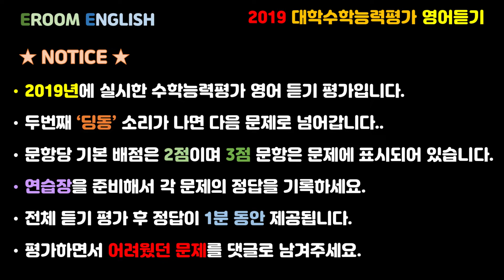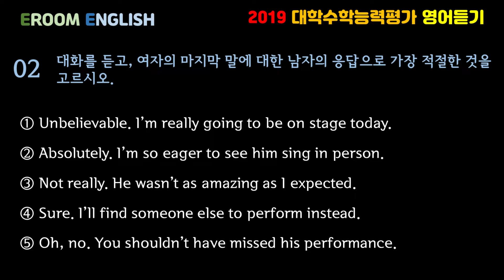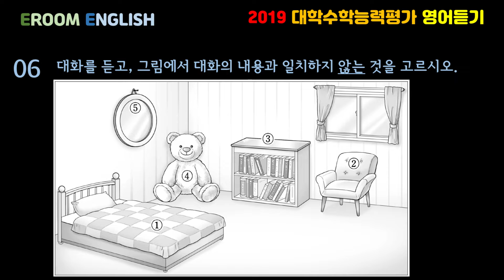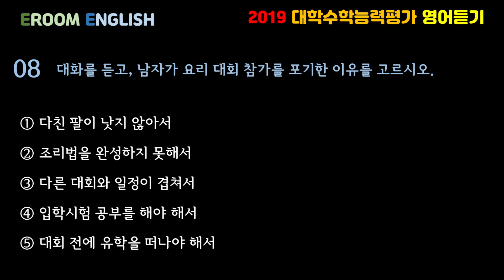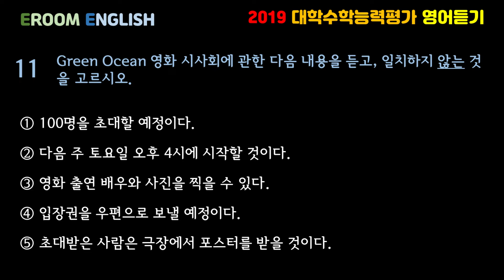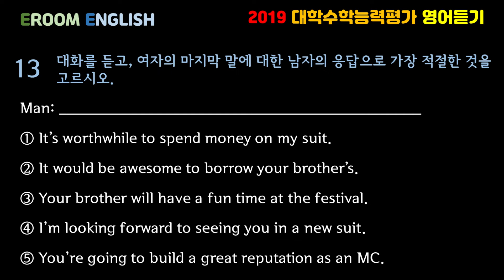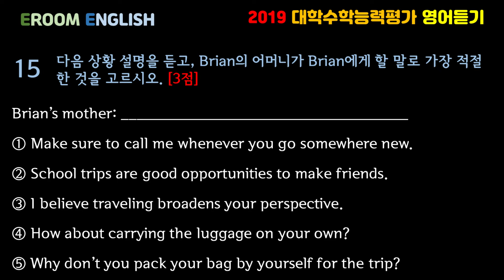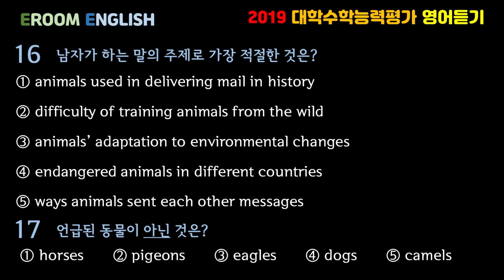이룸영어 | L101 | 듣기평가 | 2019 대학수학능력평가 영어듣기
컨텐츠 설명 |

2019년에 시행한 대학수학능력평가 영어듣기평가를 편하게 학습하실 수 있도록 제작하였습니다.

안녕하세요. 이룸 영어입니다.

아직 컨텐츠가 많이 없지만, 그럼에도 불구하고, 찾아주시는 분들께 항상 감사한 마음입니다.

이전에 올렸던 영상의 다음 편들도 제작해서 뭔가 완성된 느낌의 학습 공간이 될 수 있도록 할 예정입니다.

저의 본업은 지역 문화 강좌에서 Screen English라는 이름으로 영화, 드라마, 팝송 강의하는 영어 강사입니다. 강의하면서 배우고 익혔던 내용들을 이 공간에서 조금씩 나눠보려 합니다. 여러분의 많은 응원을 부탁드립니다.

학습하면서 궁금하신 점과 다뤘으면 하는 점들이 있다면 주저하지 마시고, 댓글 남겨주세요. 항상 감사합니다. ^^

You can use these sites as well...